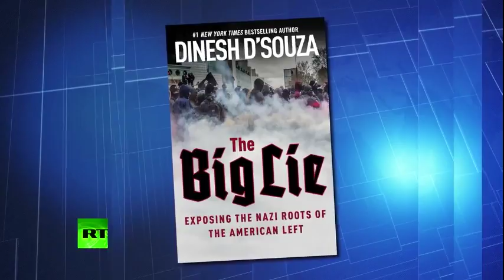Dinesh D'Souza exposes the Nazi roots of the American left in Larry King show "Politicking"